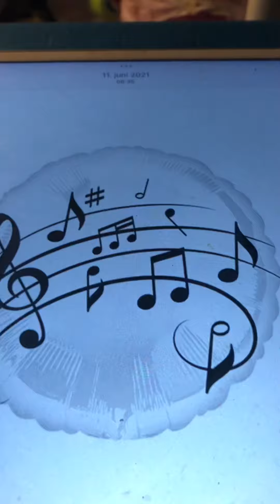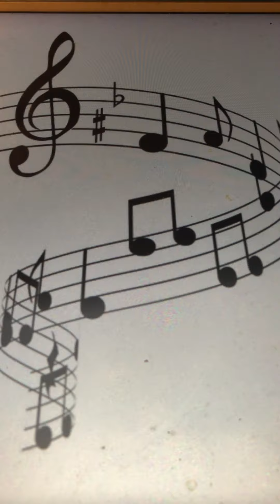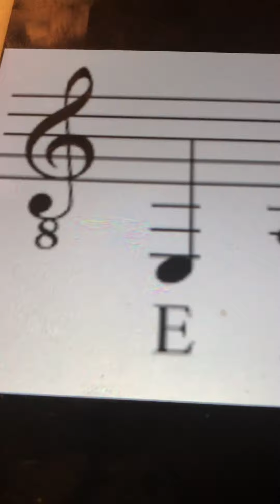The admiral's broom Peter Dawson 1914 or 1915